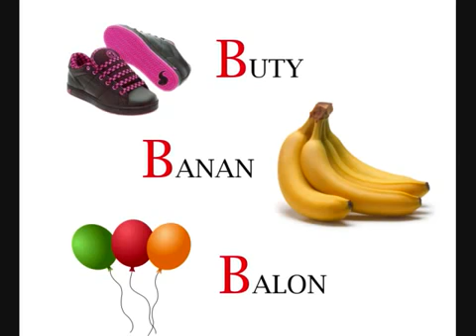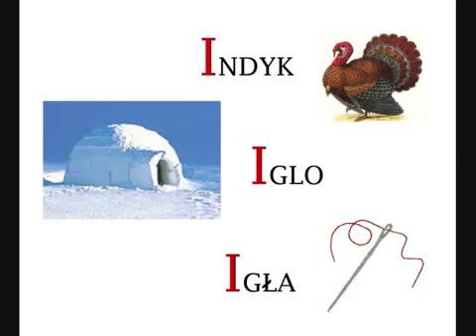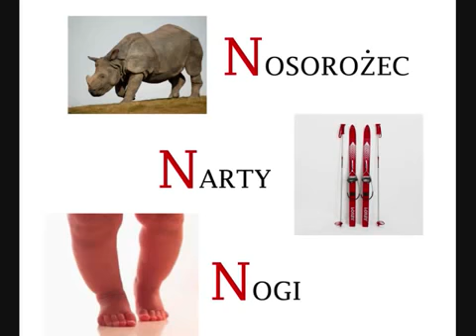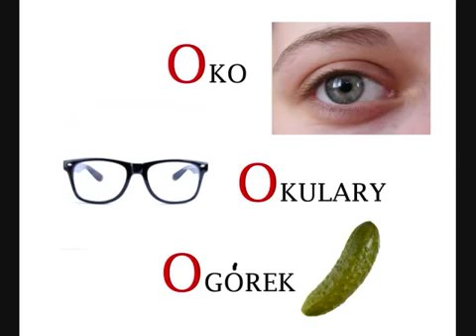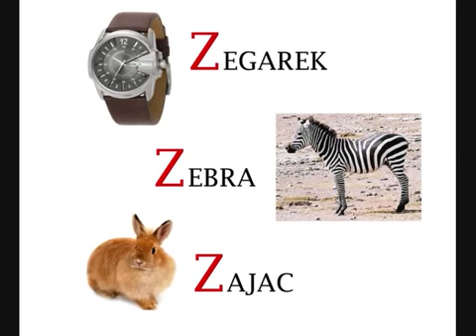Alfabet Polski dla dzieci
Edukacyjne